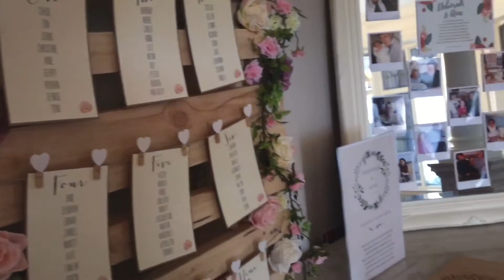Wedding Ceremony & Reception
Bishop's Gate Hotel Derry is a fully licensed wedding venue. Host both your ceremony & reception celebrations in our Northern Counties Ballroom!